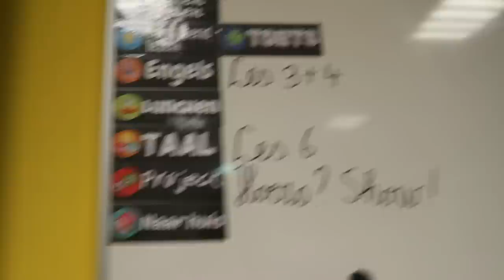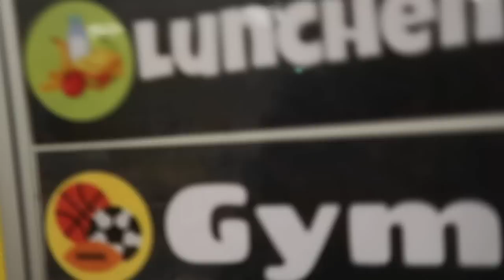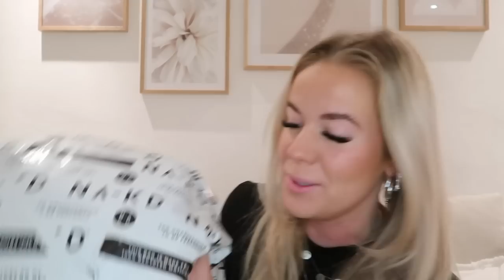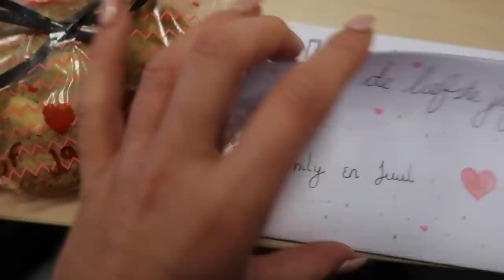JUFFEN WEEKVLOG 👩‍🏫 Naar de HOEZO SHOW?! met de klas 🎤 & bizarre week 😥 | Janette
Lieve allemaal, echt even een vlog anders dan anders. Privé waren er veel dingen gebeurd, die heftig voor mij zijn. Tijdens het editen zie ik dat ook terug in hoe ik doe. Ik vond het super zonde om de vlog niet online te zetten, omdat ik super erg geniet om voor de klas te staan en leuke dingen te doen met mijn klas. Dit is ook hoe het leven gaat en het is niet altijd leuk. Ik hoop dat jullie de vlog alsnog leuk vinden en tot volgende week woensdag om 16:00 uur. Veel liefs!

Kortingscode NA-KD 30% korting: janette